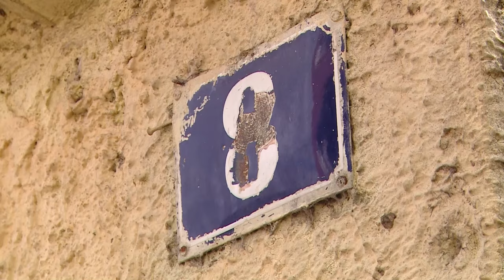"Dobro jutro, Podgorice!"/ Marija Kapisoda / „EHO ZEMLJE – PSIHOLOŠKI PEJZAŽI“ U KUSLEVOVOJ KUĆI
Gost: Marija Kapisoda - umjetnica
Tema:  „EHO ZEMLJE – PSIHOLOŠKI PEJZAŽI“ U KUSLEVOVOJ KUĆI
Pripremio i vodio: Branko Vukelić